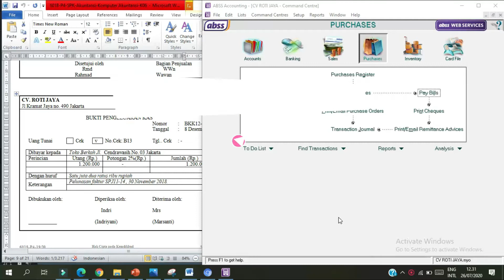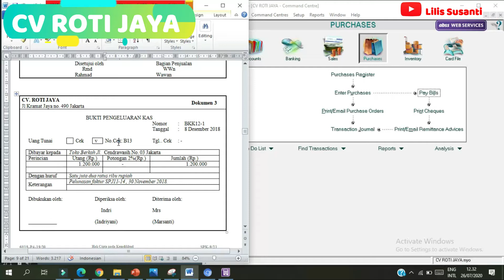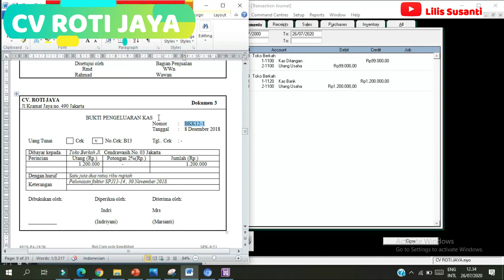CV Roti Jaya - Cara Input Pengeluaran Kas Untuk Pembayaran Utang Dagang - Soal UKK Akuntansi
Soal CV Roti Jaya - Dokumen 3 (Transaksi Pengeluaran Kas) Untuk Pembayaran Utang Dagang
Bagian dari soal UKK Paket 4 Tahun Pelajaran 2019/2020
Lanjutan dari video saya yang sebelumnya.

Pelajaran Kelas XII Akuntansi
Terima kasih